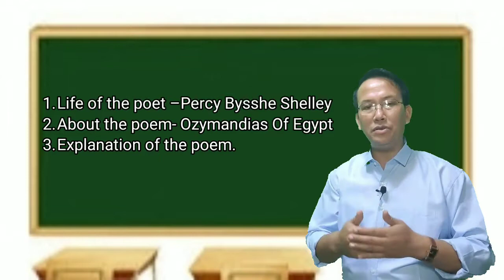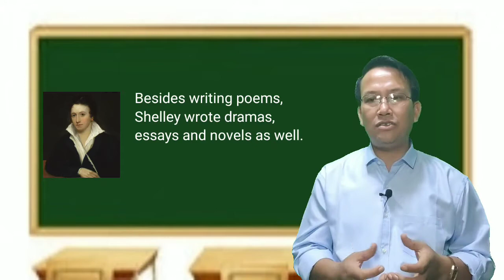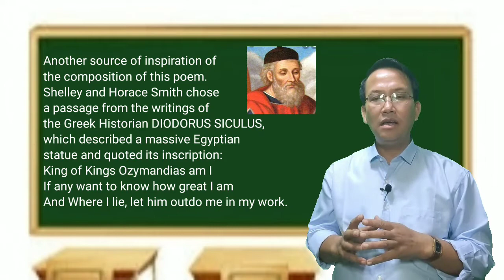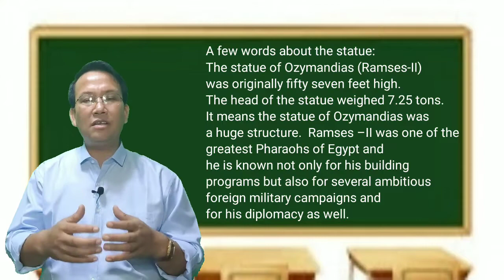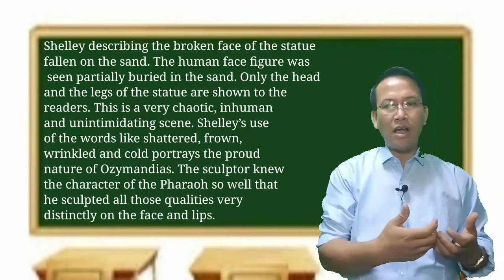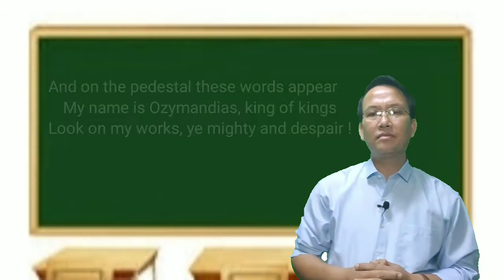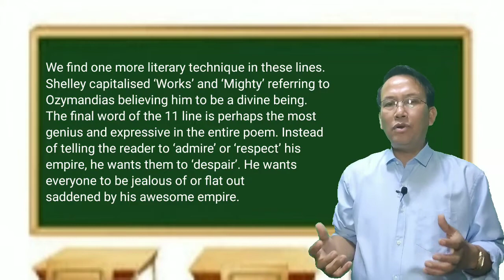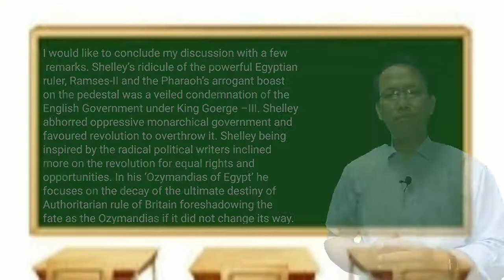OZYMANDIAS OF EGYPT By P.B. Shelley, Class-XI, Premchand's Unique Tutorial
This is an academic vedio created for students as there is very little scope to have  academic discourses during the Covid-19n pandamic. This is part-2 Episode -3 meant for Class-XI students o fthe COHSEM.